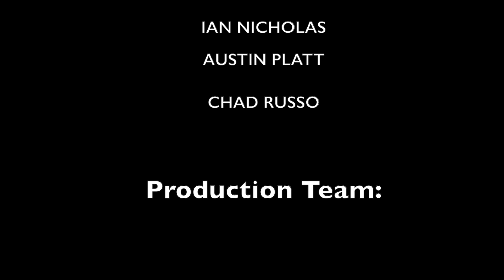Beyond the Whistle Season 1 Episode 2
Dylan, Chad, Ian, and Austin are back for some World Series talk, and updates on the NFL and NBA season.